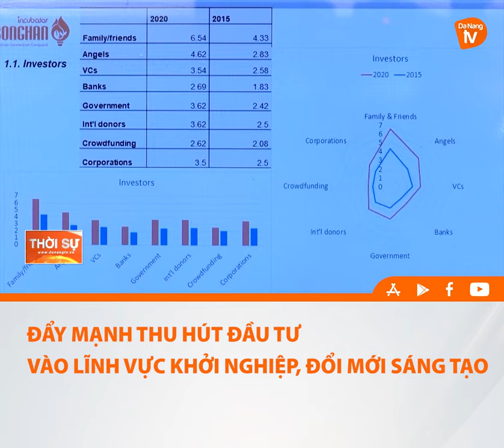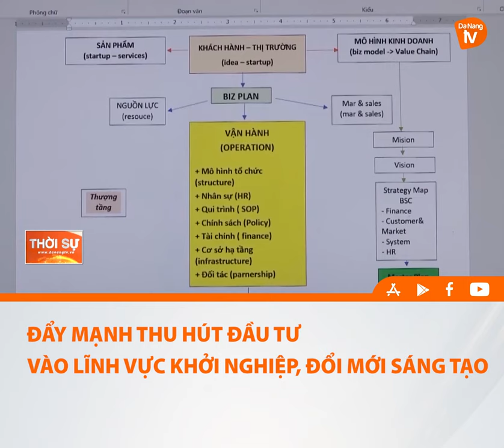ĐẨY MẠNH THU HÚT ĐẦU TƯ VÀO LĨNH VỰC KHỞI NGHIỆP, ĐỔI MỚI SÁNG TẠO